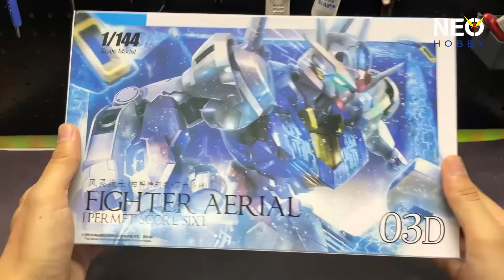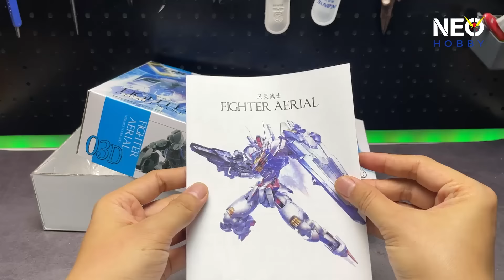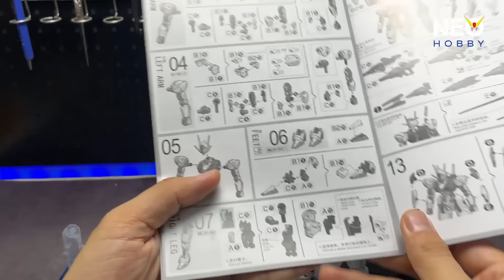So sánh Mô hình lắp ráp HG 1/144 Aerial bản Thường và bản Permet Score Six | NEO Cuong Pham Hobby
Mô hình lắp ráp GaoGao HG 1/144 Aerial Permet Score Six
Đồ chơi mô hình tự lắp ráp
Aerial Gundam Permet Score Six
Hãng sản xuất: Gaogao Model
Scale: 1/144
Phân loại: High Grade (HG)

Nếu bạn đang có nhu cầu tìm hiểu và đặt hàng mẫu mô hình này, bạn có thể tham khảo các shop gần gũi của Neo nhé:
[Hà Nội] RÁP HOBBY STORE - Chuyên mô hình, tools, nhận ráp và sơn
[Hà Nội] KING GUNDAM SHOP - Chuyên dụng cụ sơn và các loại mô hình
[Hà Nội] Gundam GDC - Shop bán các loại mô hình & Gunpla
[Hồ Chí Minh] Gundam 89 - Gunpla và dụng cụ chơi mô hình